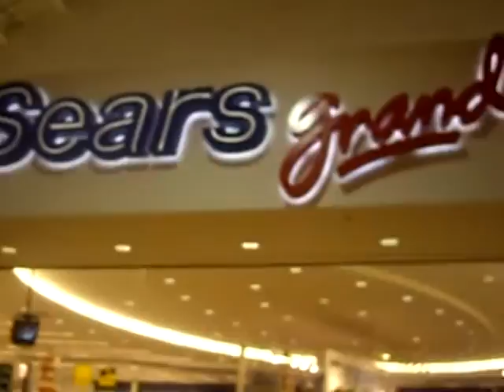小连漪成长记录